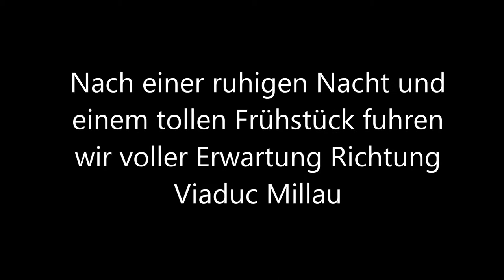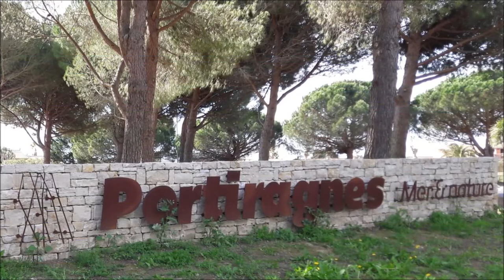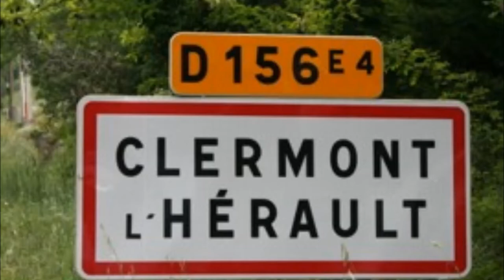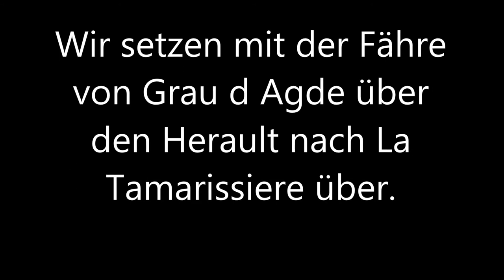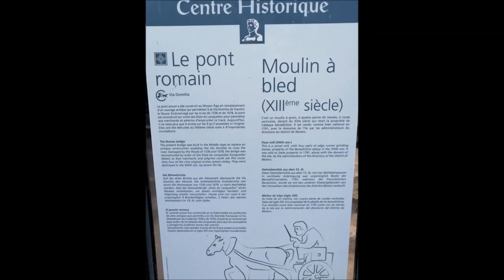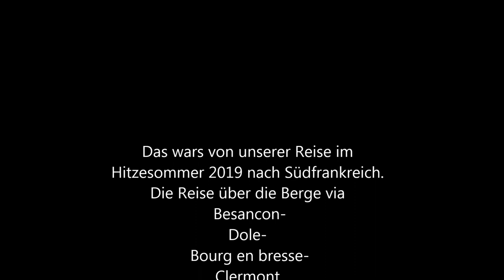Portiragnes 2019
Bilder / Film von unserem Urlaub in Südfrankreich 2019. Diesmal mit neuer Reiseroute mit dem Viaduc Millau als Höhepunkt.
Aber leider kam es anders.
Aber seht selber.

Ein kleines Like würde uns gefallen. Danke sehr